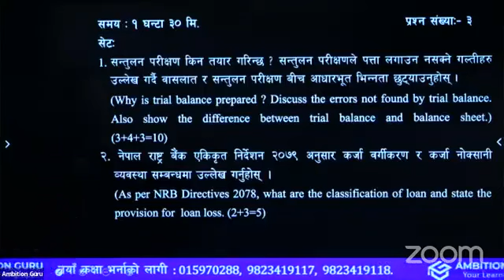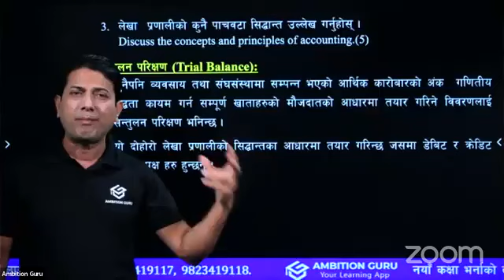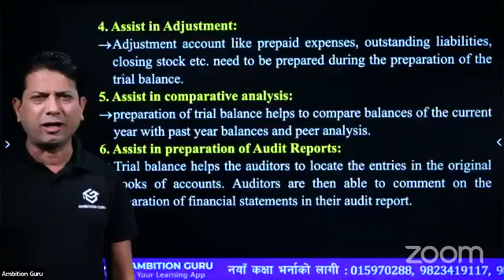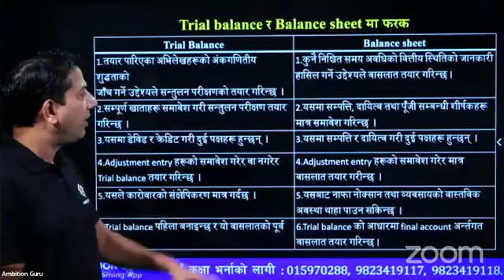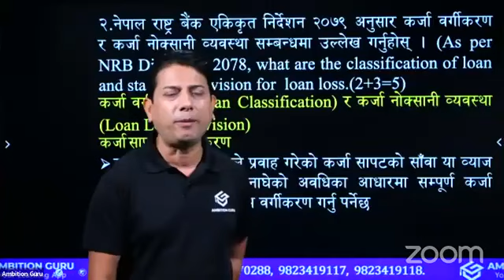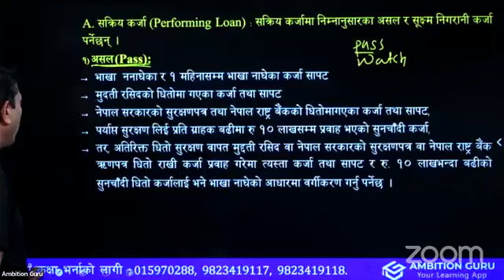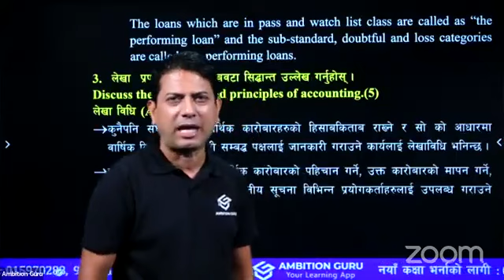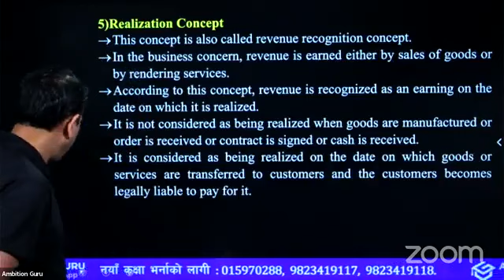RBB, ADBL, NBL को परिक्षा मा आउन सक्ने एकदमै महत्त्वपूर्ण प्रस्नहरु को समाधान ।